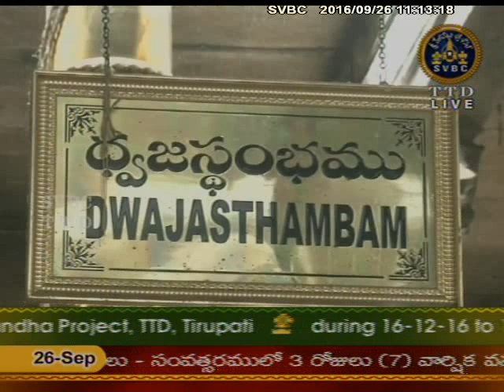Sri Padmavathiammavari Kalyanotsavam |Tiruchanoor | SVBC TTD | 26/09/16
Watch dharshan of sri padmavathi ammaiyar exclusively from Thiruchanoor only on SVBC Official channel.
SriPadmavathiammavariPavitrotsavalu:SVBC TTD